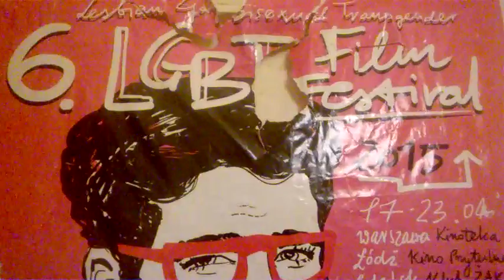DAMY RADĘ,GDY MAZUR ZA DORADZANIE NA STRONĘ PEPICZKÓW PRZEPĘDZIMY I PO LICHWIE!!!